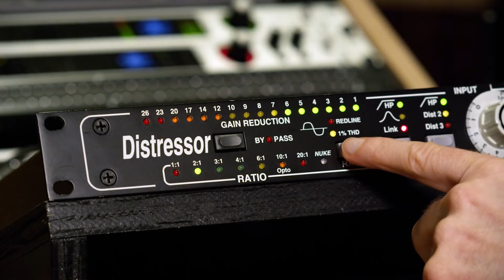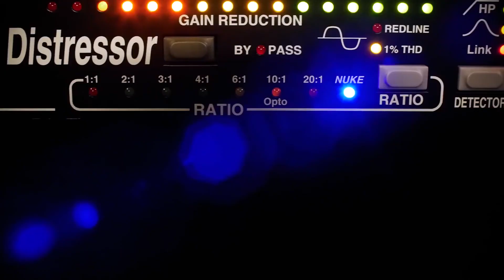The Story of the Nuke Ratio with Dave Derr on PureMix LIVE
The inventor of the Distressor, Dave Derr, discusses how he came up with the name for the Distressor's defining compression ratio on a Live Q&A hosted by Mark Abrams of PureMix.net

Live Q&A footage courtesy of PureMix.net
Distressor footage courtesy of Universal Audio
Creative Commons Music Attribution:
Hardline by Luke Stott & Saul Munro